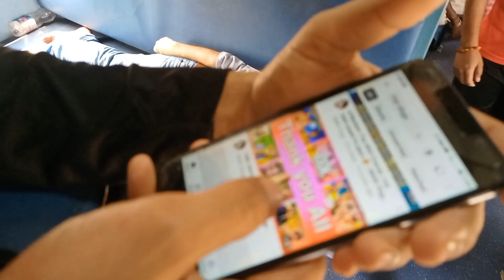Anand Vihar to Danapur | jansadharan express anand vihar se danapur | जनसाधारण एक्सप्रेस का ऐसा हाल😢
Jansadharan express | Anand Vihar to Danapur | जनसाधारण एक्सप्रेस ट्रेन यात्रा

 anand vihar to danapur,
danapur to anand vihar,
jansadharan express,
danapur jansadharan express,
jansadharan express time,